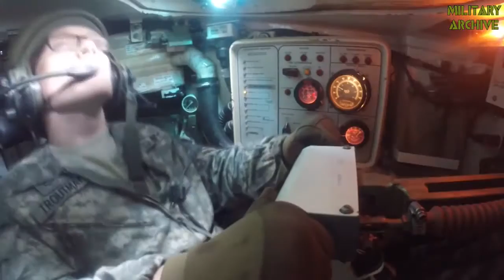US Tanks Firing Impressive Tracer Shells on Moving Targets:US M1 Abrams in Action During Competition